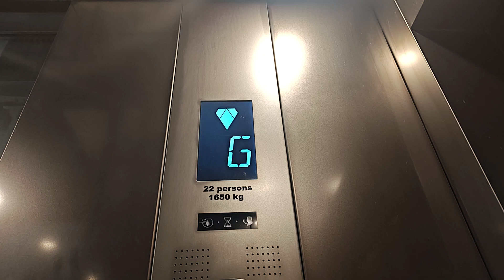KONE KDS 50 Lobby Elevator at 477 Collins St Melbourne, Australia